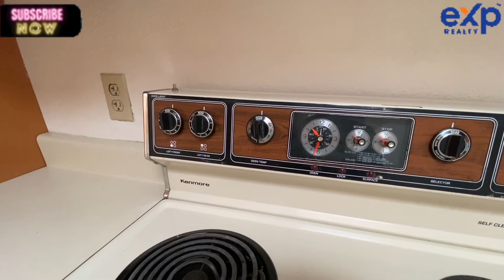Living in Sunnyvale California [Full tour of the De Anza neighborhood] VLOG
Living in Sunnyvale California. Are you looking to move to an area in the Bay Area and wondering what it is like, to live in a neighborhood that is relatively cheaper than the other neighborhoods, decent schools, close to tech companies?  In this video, I am talking about De Anza, one of the highly sought after neighborhoods of Sunnyvale and also take you on a tour thru this wonderful neighborhood.

Are you looking to move to Bay Area and wondering what it is like to be in a great neighborhood in Sunnyvale, California?

📲 We have so many people contacting us who are moving here to Sunnyvale California and we ABSOLUTELY love it! Honestly if you are moving or relocating here to Sunnyvale or any other location in Bay Area, we can make that transition so much easier on you!!

Ready to start the conversation about moving to Bay Area California?  Click the link below to schedule your private Zoom video call to learn more about the Bay Area.